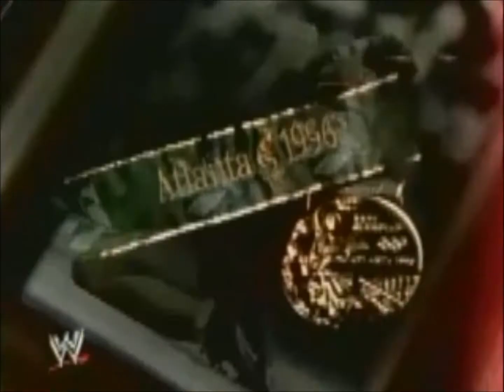Kurt Angle's Future In TNA & Hall of Fame In Ruins?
The very latest on Kurt Angle's DUI charges as he enters rehab. End of the road for his career in TNA Wrestling? What of his TNA Hall of Fame? IMPACT SHOWDOWN's Lee Sanders discusses.